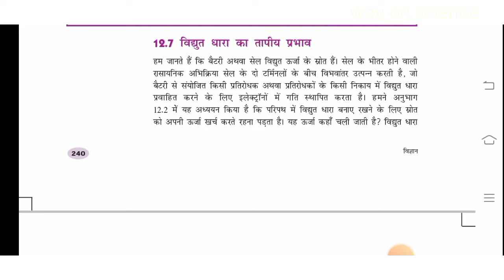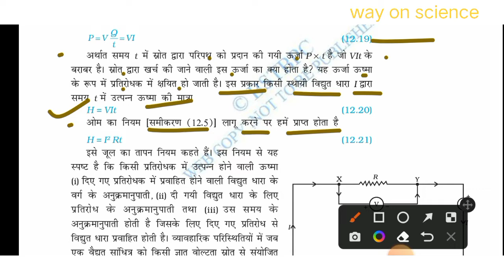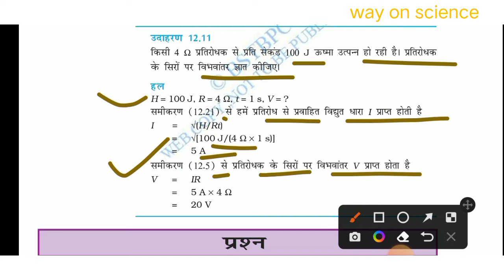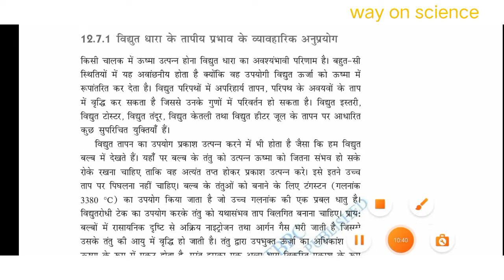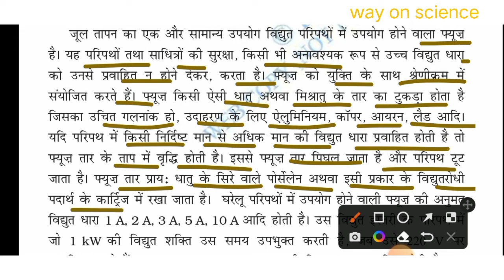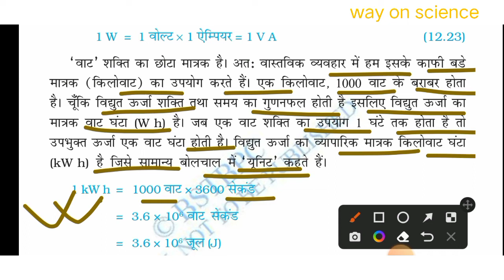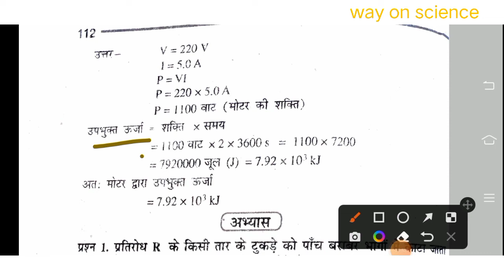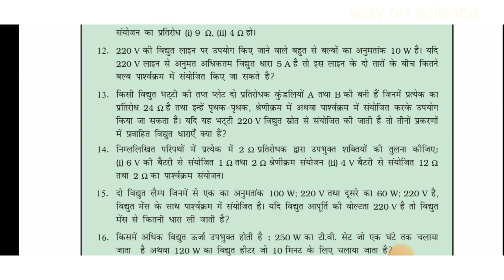कक्षा 10 विद्युत 💡 अध्याय 12 एनसीईआरटी बुक विज्ञान पाठ के अंदर के प्रश्न के उत्तर Kaksha10 Vigyan